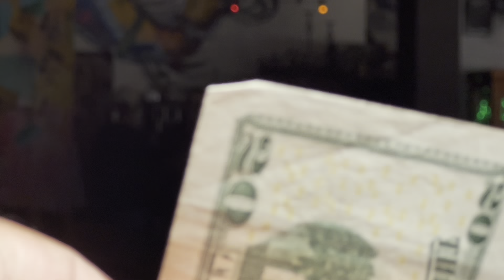Restaurant Entitled Karen you can’t be filming it’s illegal security comes out barking orders!!